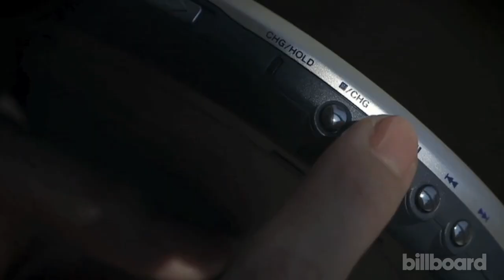Wanting Qu Interview | Billboard: On Record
Interview with Chinese pop rock artist Wanting Qu on her high profile relationship with the mayor of vancouver and her new album preview.
Wanting Qu 曲婉婷 Chinese pop rock artist talks on her high profile relationship and new album songs.
for more exclusive performances, interviews and in-depth coverage of the world's biggest music events.

Awesome Birthday Videos!
Fun FAN content!

Up-to-the-min Music News!